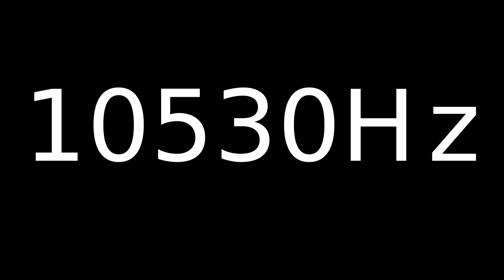Speaker Sound Test 10530Hz | Speaker cleaner sound